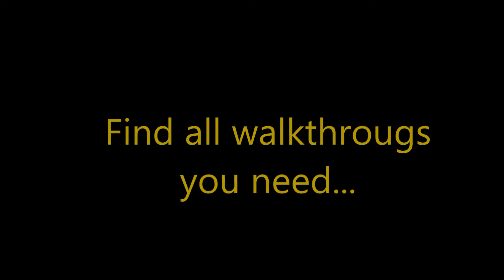Golden Rails: Tales of the Wild West Level 33